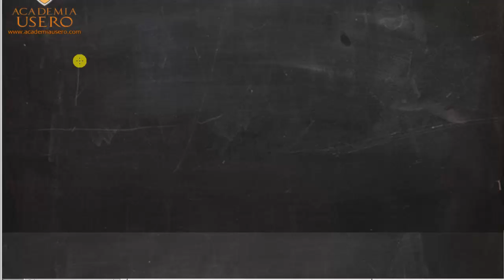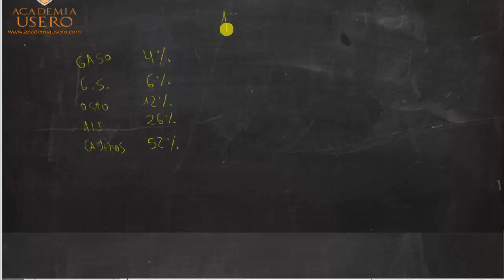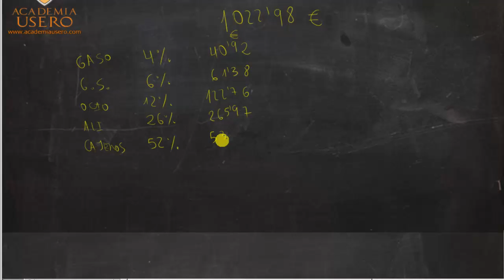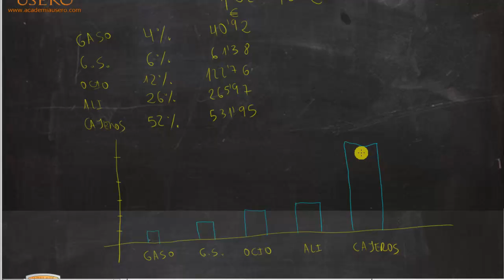Estadística Examen acceso CFGS He solicitado a mi banco 02 Academia Usero Estepona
He solicitado a mi banco el gráfico de gastos del último mes de mi tarjeta (1.022,98€), y es el siguiente. Construye un diagrama de barras que represente
los mismos resultados, utilizando como variables el tipo de gastos, y la cantidad en € (no el porcentaje). (0,75 puntos: 0,5 puntos por cálculos + 0,25 por representación) En caso necesario, trunca a las centésimas los resultados obtenidos. Completa la tabla de frecuencias absolutas y relativas (simples y acumuladas) observando los diagramas anteriores. (0,5 puntos = 0,025 por celda)
Indica cuál es la moda y la mediana razonadamente e interprétalas